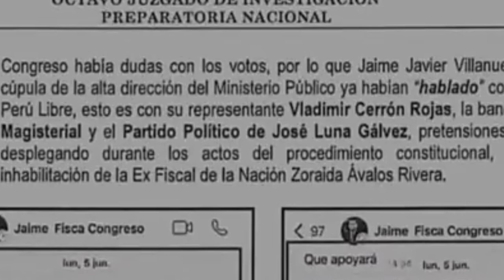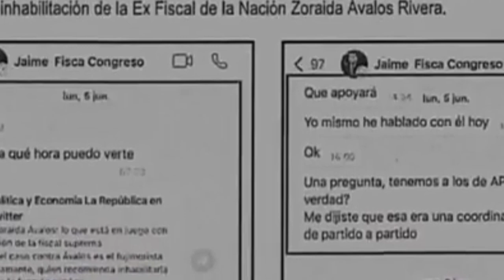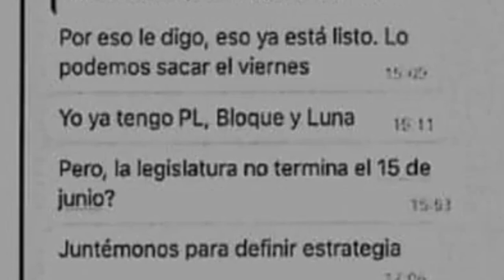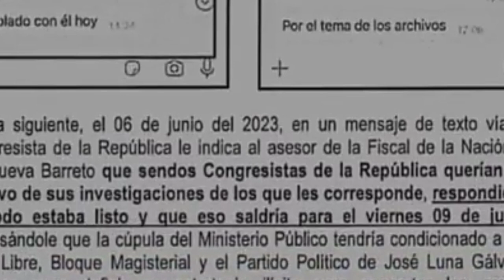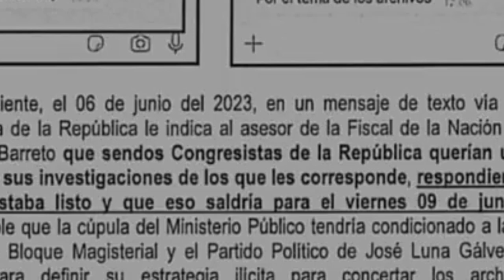TODO SE QUEDÓ EMBARRADO TREMENDO LÍO COLOSAL-NOTICIAS DE PERÚ